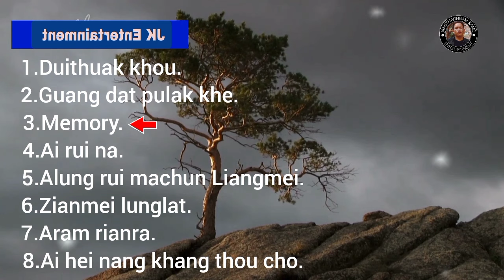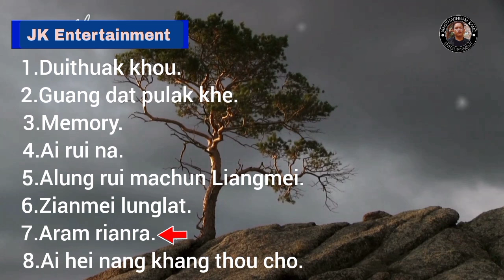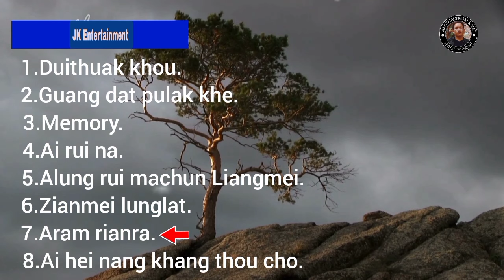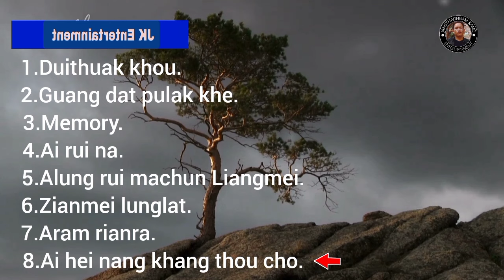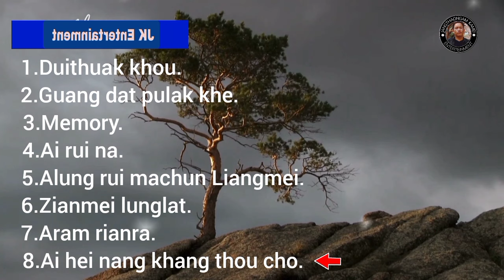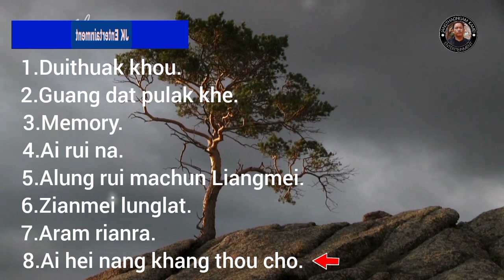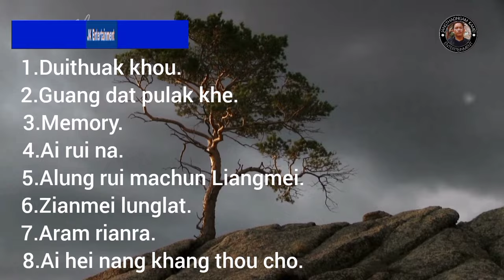Rongmei latest love song collection 2024// sadsong//oldsong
chapters :
1. Duithuak khou
2. Guang dat pulak khe
3.Memory
4. Ai rui na
5.Alung rui machun liangmei
6. Zianmei lunglat
7.Aram rianra
8. Ai hei nang khang thou cho